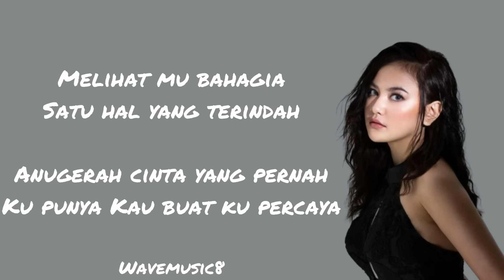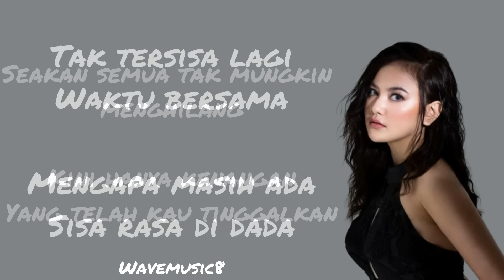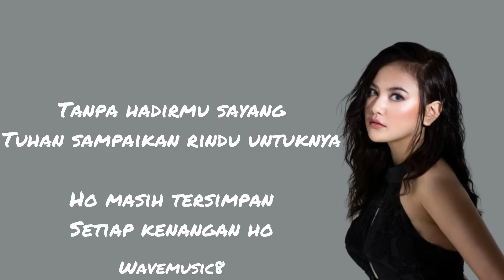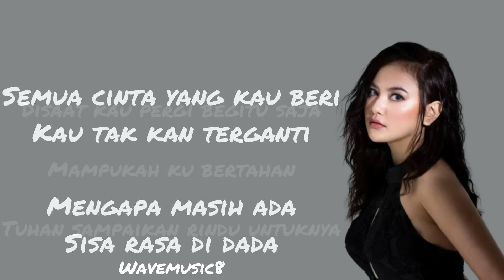Sisa Rasa (Lirik Video) - Mahalini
Come on, let's level this channel, OK👍?

📌 Click sᴜʙsᴄʀɪʙᴇ and click the like button 👍 means a lot to me and especially those of you who commented 💬 makes the creator of this channel even more enthusiastic about developing this channel even more.

📌 🎶Raim Laode - Komang (Lirik Video)